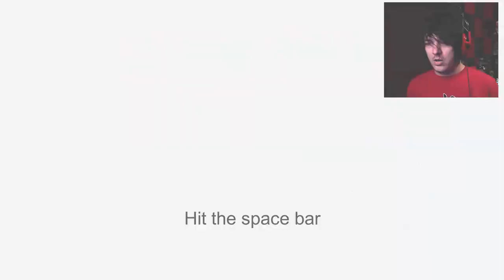A platformer called Dementia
what am I doing? I don't know..